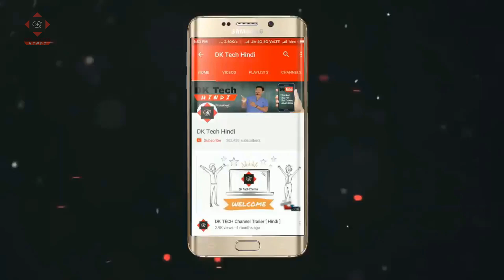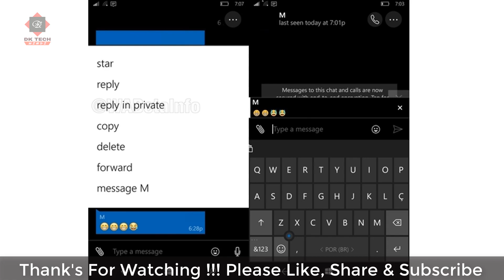WhatsApp Private Reply Feature Enabled by Mistake| Group Reply in Privately | Whatsapp New Feature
WhatsApp mistakenly rolled out the 'Reply Privately' feature in a beta update for Windows Phone that will allow users to privately send a message to a participant in a group without anyone else knowing about it. The hotly-anticipated WhatsApp feature is under development and could be rolled out with other features as well. The Private Reply feature appeared and was subsequently dropped from the beta version of WhatsApp, watcher of the popular chat app @WABetaInfo said, confirming that the developers wrongly enabled the feature.